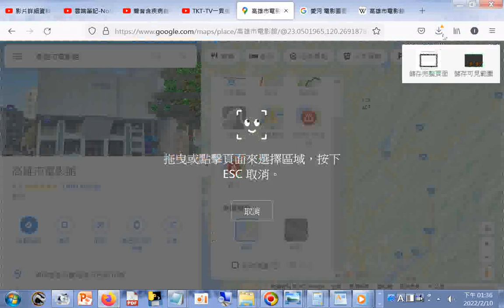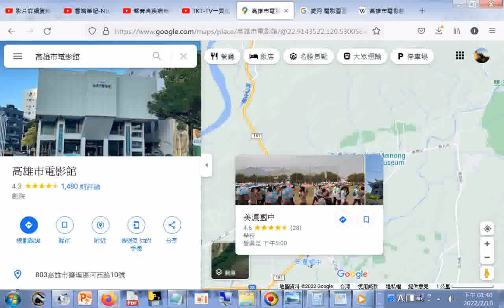中華民國台灣觀光地圖20220210#分享 知識 sharingiscaring reading TW,R.O.C.